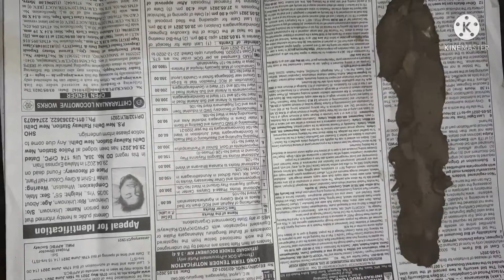Zindagi Bindas Hai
Hi friends,
About this video:- how to make eco friendly Ganpati ji at Home